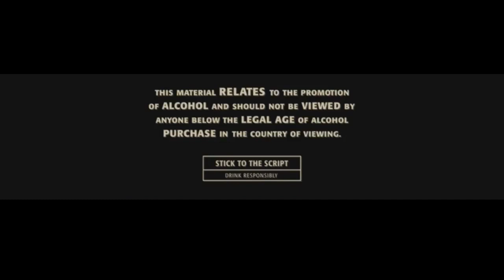The WESTERWAVES - Breast Milk Cocktail (2019)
Week #6 of our Spring of Love and Songs is about Baby Westerwave's favourite drink! Cheers